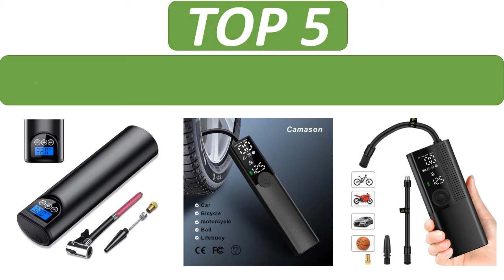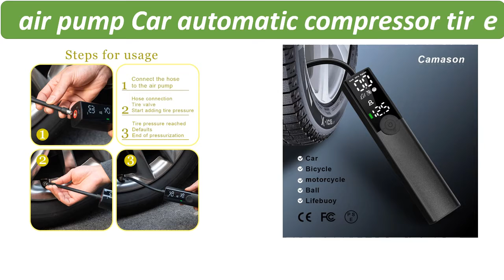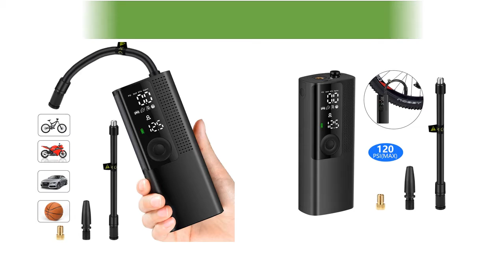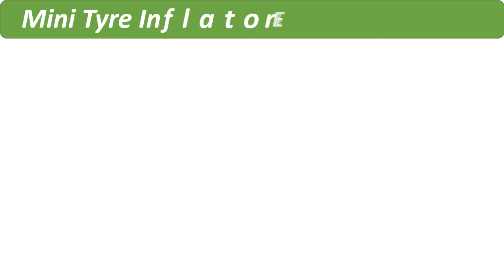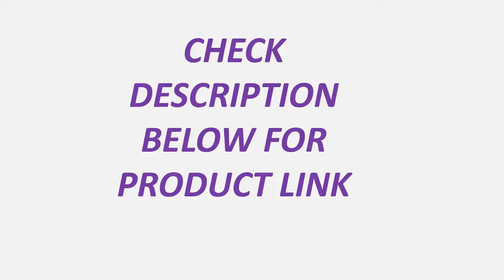Top 5 Best Portable Air Pump For Car Tires Review 2021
1. 12V 150PSI Portable Car Air Compressor Mini Inflatable Electric Pump for Car Bicycle Rechargeable Pump With LED Emergency Light

2. Portable Air Compressor Mini Tyre Inflator Electric Tire Air Pump for Car Bicycle Rechargeable Tyre Pump With LED Light

3. Portable mini Air Pump Electric Bike Air Inflator 120PSI Car Air Compressor Bicycle Air Pump Tire Pump Car Tyre Inflatable

4. Camason Smart air pump Car automatic compressor tire inflator Portable for car tire Motorcycle Bicycle basketball Inflatable

5. Car Electrical Air Pump Mini Portable Wireless Tire Inflatable Pump Inflator Air Compressor Pump for Car Motorcycle Bicycle ball